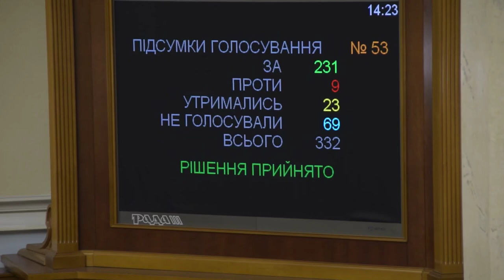Депутати БПП кнопкодавлять за зміни до держбюджету на 2018 рік 06.12.18